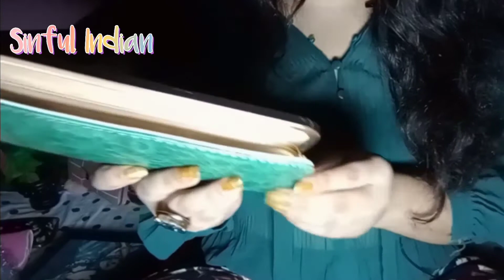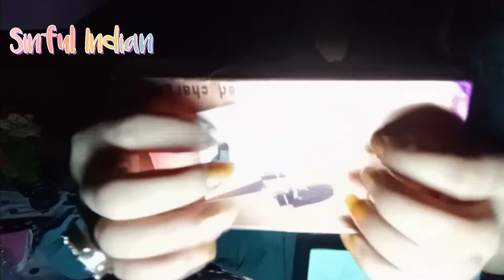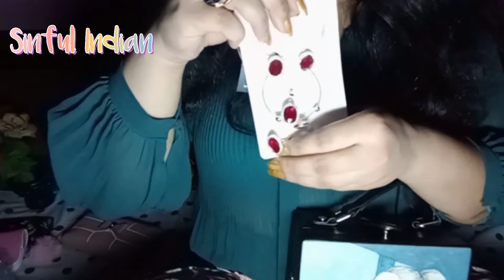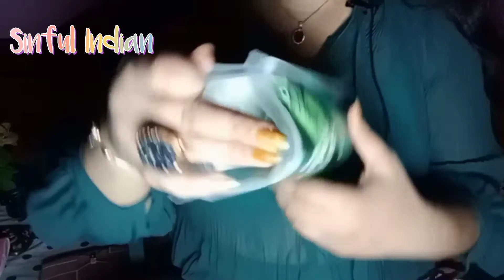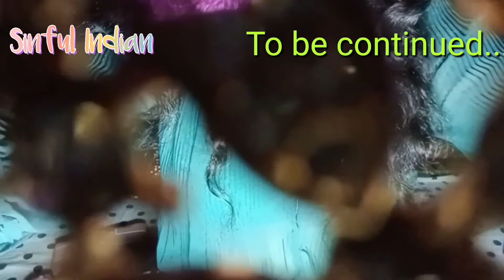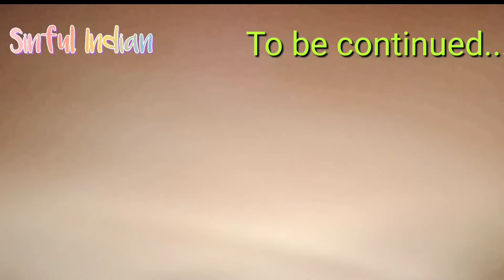ASMR l Trying the most possible thing I have for your triggersl Tingling l Sinful Indian